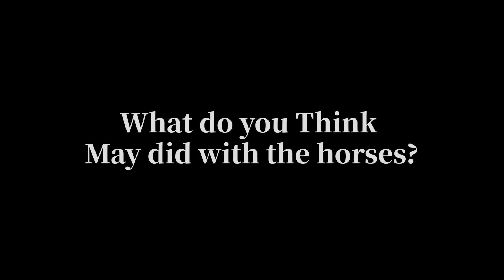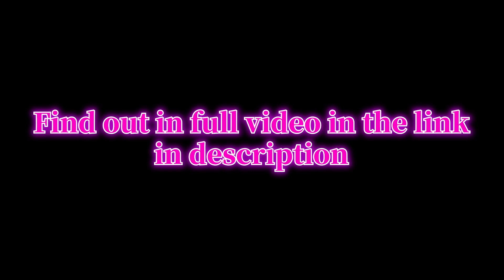【Love Hotels】What happens when a HENTAI girl rides a horse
Hero and May came to a love hotel with a real merry go round.